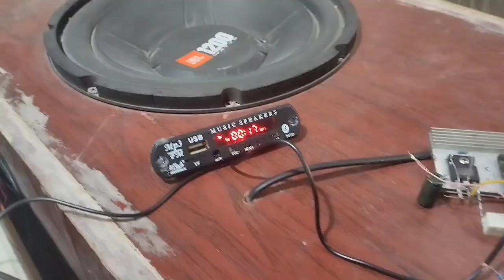Powerful Audio Amplifier with 2x C5198 and 2x A1941 Transistors | DIY Bass Boost Circuit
, I built a powerful DIY audio amplifier using 2SC5198 and 2SA1941 transistor pairs. This circuit is designed to deliver clear, deep bass and strong output for your custom sound system. Perfect for subwoofer lovers and audio enthusiasts who want reliable performance.

📌 Transistors used:
- 2x C5198 NPN
- 2x A1941 PNP

⚡ Power Supply: ±25V dual power supply
🔊 Output: Clean, loud, and bass-rich sound
🧰 Suitable for subwoofers, car audio, or home audio systems